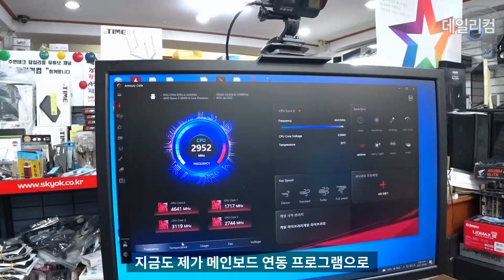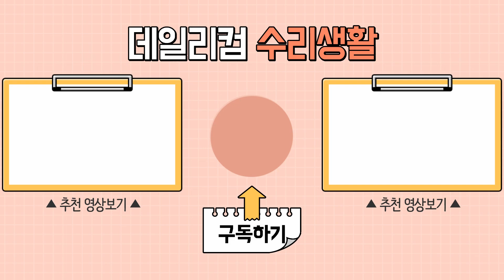화면이 안 들어와요 / 조립하다 포기했어요. 조립대행 해주세요 / CPU 바꾸고 나서 컴퓨터가 이상해요 / 컴퓨터 상담 받고 싶어요 / 컴퓨터 매장 수리 일상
감사합니다 ❤😊🎉